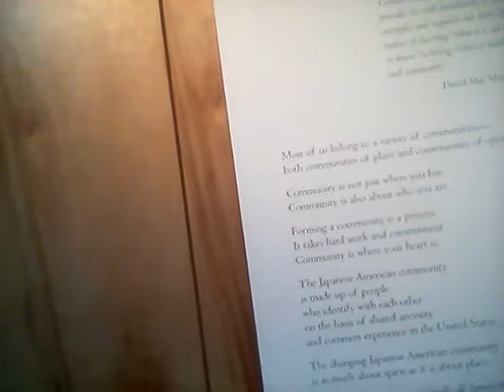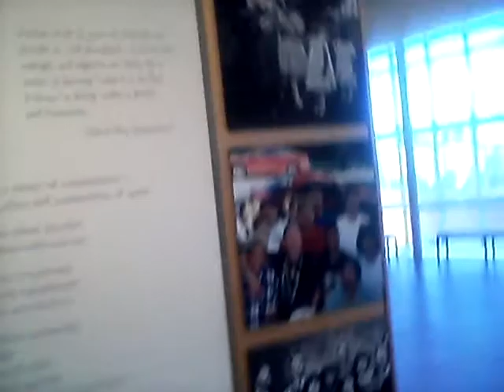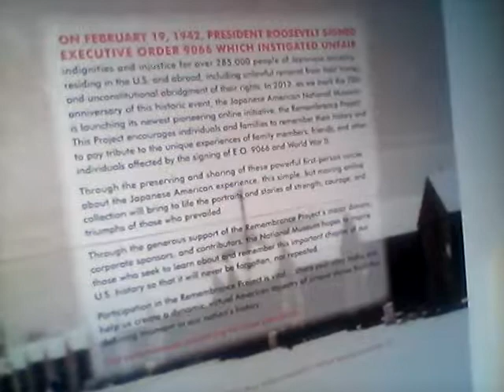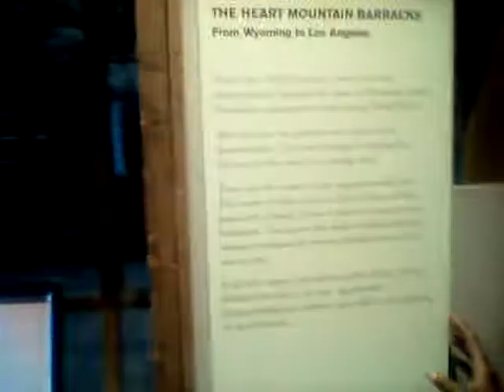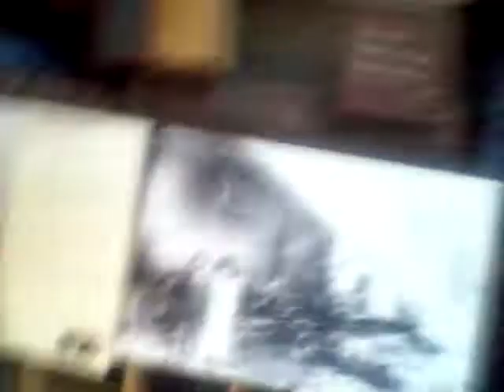TOUR OF LA's JAPANESE AMERICAN MUSEUM